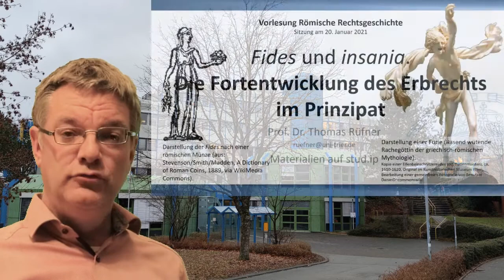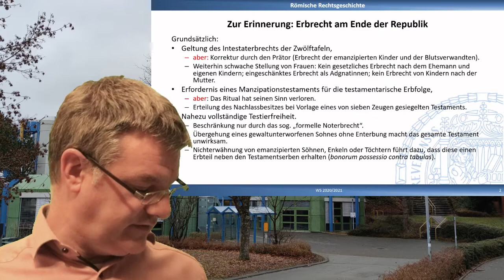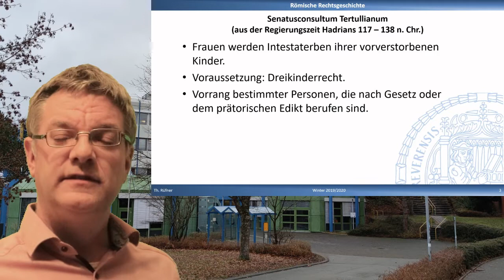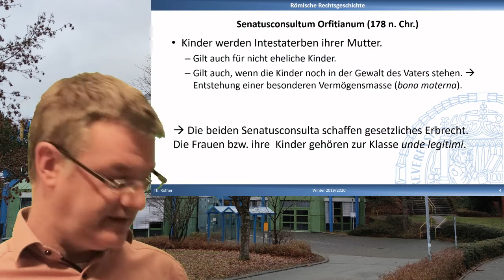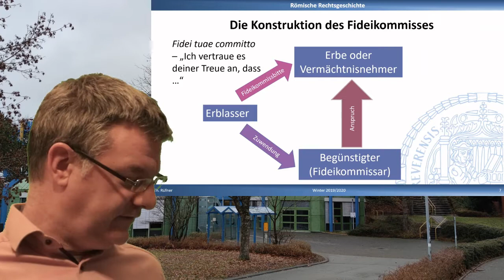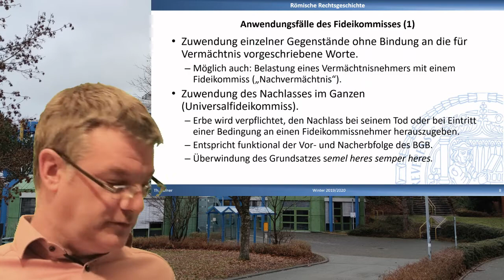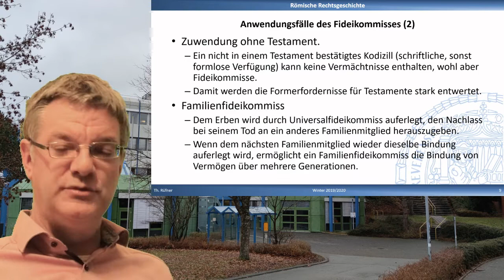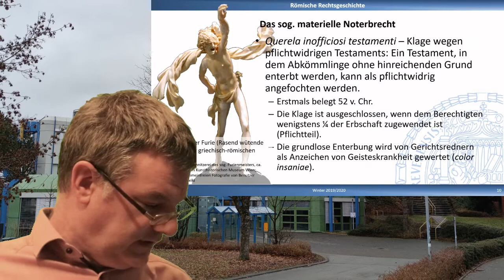Treue und Wahnsinn. Fortentwicklungen des Erbrechts im Prinzipat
Fides und insania (Treue und Wahnsinn) kennzeichnen zwei wichtige Fortentwicklungen des Erbrechts in der Prinzipatszeit:
Auf dem Gedanken der Treue (fides) baut das Rechtsinstitut des Fideikommisses (fidei commissum) auf: Der Erblasser vertraute es der Treue seines Erben oder eines Vermächtnisnehmers an, einen Teil der Vermögenswerte, die er aus dem Nachlass erhielt an einen dritten weiterzugeben. Indem Augustus den Anspruch auf Ausführung der Fideikommissbitte eines Verstorbenen durchsetzbar machte, führte er eine neue Form der erbrechtlichen Zuwendung ein. Das Fideikommiss eröffnete viele neue Gestaltungsmöglichkeiten im römischen Erbrecht. Unter anderem konnten Fideikommisse genutzt werden, um einen bestimmten Vermögenswert über mehrere Erbfälle hinweg bei Mitgliedern derselben Familie zu halten. In adeligen Familien spielten Familienfideikommisse, deren Konstruktion an das römische Rechtsinstitut anknüpfte, bis ins 20. Jahrhundert eine Rolle.
Insania (Geisteskrankheit) vermuteten römische Gerichtsredner bei einem Erblasser, der seine Kinder ohne nachvollziehbaren grund enterbte. Die pflichtwidrige Gesinnung eines solchen Erblassers gab Anlass zu einer Enfechtugsklage (querela inofficiosi testamenti). Mit der Eröffnung dieses Rechtsbehelfs wurde die in republikanischer Zeit fast scheankenlose Testierfreiheit erheblich reduziert.
Eine weitere wichtige Fortentwicklung des Erbrechts in der Prinzipatszeit war die Verbesserung der erbrechtlichen Stellung ´von Frauen durch die Senatusconsulta Terullianum und Orfitianum.